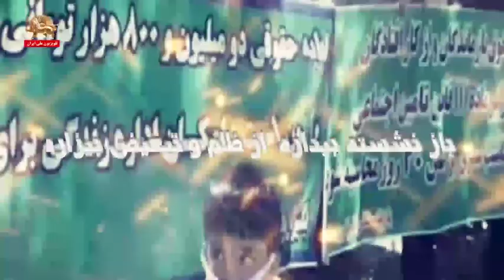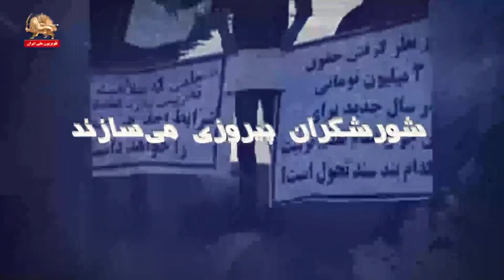اعتراضات و تجمعات گسترده بازنشستگان، کشاورزان و غارت شدگان در شهرهای مختلف میهن ـ ارتباط مستقیم ۵ارد